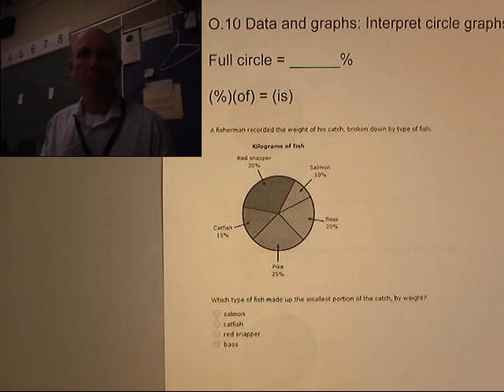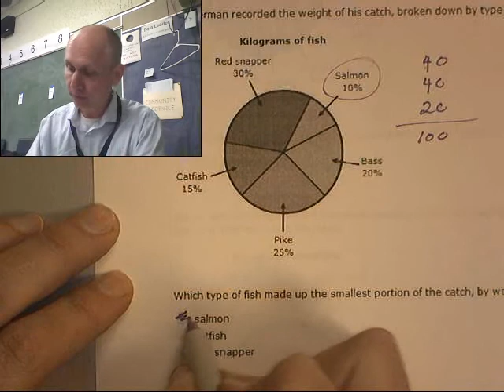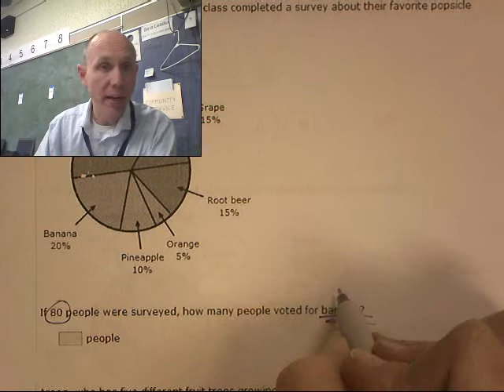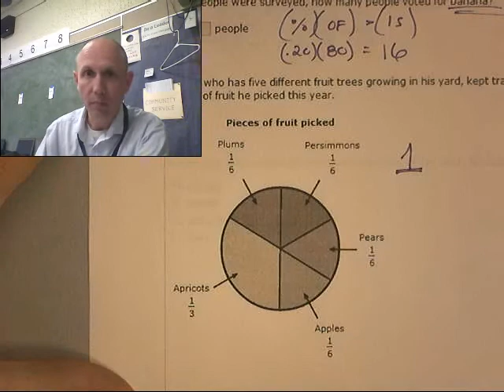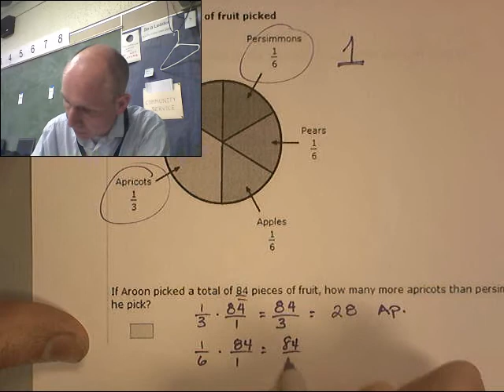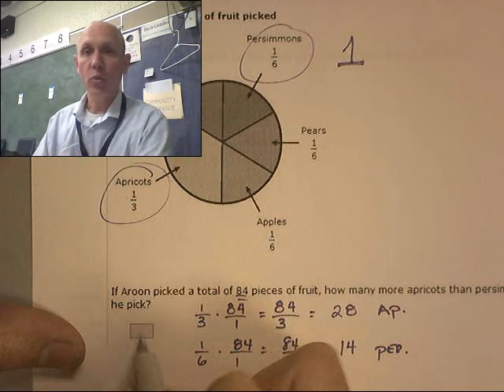Barre 7th O.10 Data and graphs Interpret circle graphs